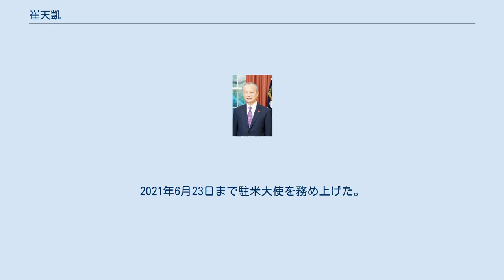崔天凱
崔天凱（さい てんがい）は中華人民共和国の外交官、政治家。
駐アメリカ大使。
過去に、中国外交部次官補、駐日本特命全権大使等を歴任。
米ホプキンス大学修士。
祖籍は浙江省。
 1969年から1974年まで黒竜江省に下放された後、華東師範大学外国語語学生として英語を学習。
華東師範大学外国語学部で教鞭をとり、1978年に華東師範大学、1979年から北京外国語大学国連通訳養成センターで大学院生として過ごす。
1981年から国連本部中国語事務局通訳めたのち、1984年に外交部入部。
 1986年からジョンズ・ホプキンズ大学ポール・H・ニッツェ高等国際関係大学院で学び、翌年に修士号取得。
 1987年から96年までは国際局に、1996年から1997年までは報道局に属し、1997年より中国常駐国連代表団の公使参事官として国連で勤務する。
 2003年からはアジア局局長となる。
2006年1月9日、北京で開催された日中政府間協議で「日本のマスコミは中国のマイナス面ばかり書いている。日本政府はもっとマスコミを指導すべきだ」と発言し、日本の中国報道に対する不満を露にしたことが伝えられた。
翌10日、この件について問われた孔泉報道官（当時）は「あなたが言う中国官僚の話だが、私はそれが正確なものではないと考えている」と否定している。
 2007年10月より駐日大使に任命。
11月2日に信任状を奉呈。
 2010年1月、外交部副部長（外務次官）に任命された。
 2013年、駐アメリカ合衆国大使に任命。
2021年6月23日まで駐米大使を務め上げた。